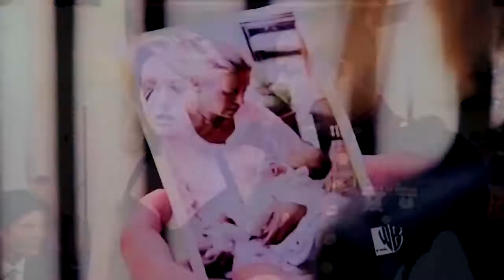Peyton Sawyer // I've Been Waiting On The Other Side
I love this song, and I hope it gets put on the radio soon. The lyrics to this part in particular sort of reminded me of Peyton, especially when Lucas is with other people, so I decided to vid it.

Song: The Other Side
Artist[s]: Bruno Mars, Cee-lo Green, B.o.B
Fandom: One Tree Hill
Featured: Peyton Sawyer/Leyton
Program Used: Sony Vegas Pro 9

for the coloring.